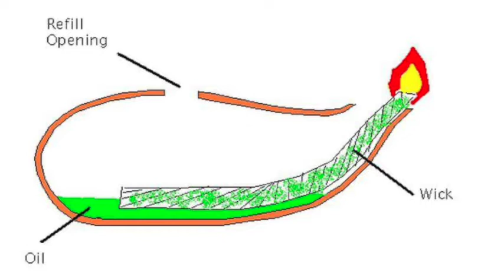The Gospel of Mark - Part 9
Pastor Derek Walker shares exclusively, in detail as he continues his Bible study series in The Gospel of Mark. The subject for today's video was 'Speaking to the Wind & Waves' and the main scripture was Mark 4:26-39.